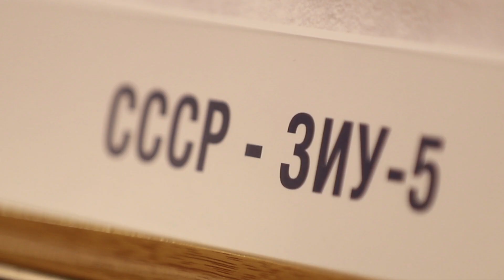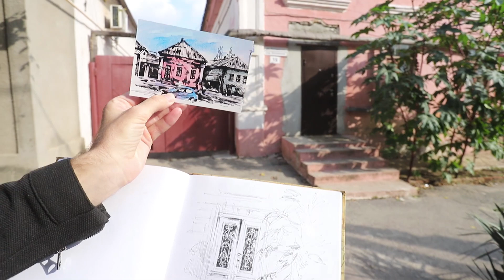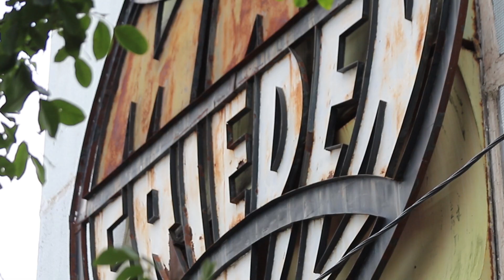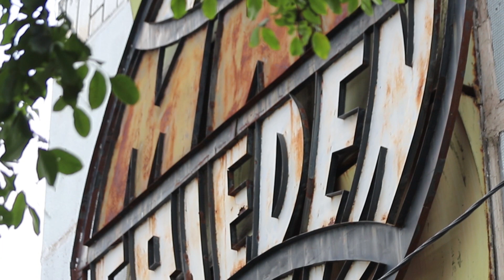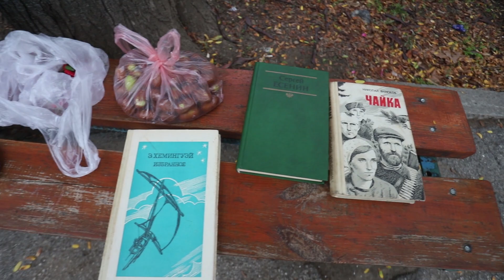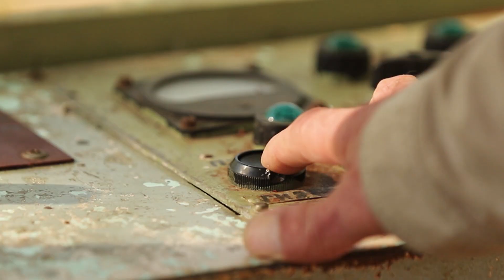В путь! Город Тирасполь - 15/10/20